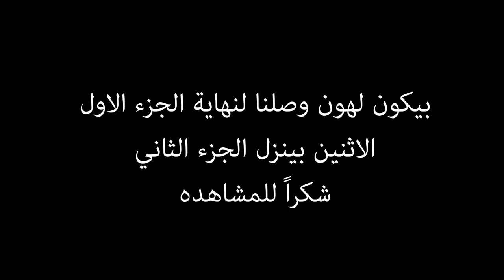ماتت جيلي الجزء الاول Resident Evil 3